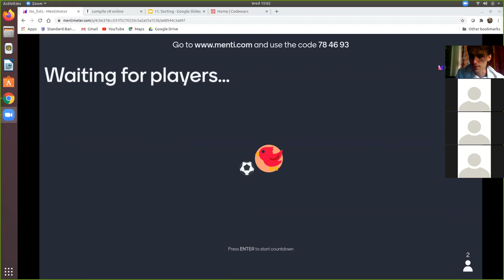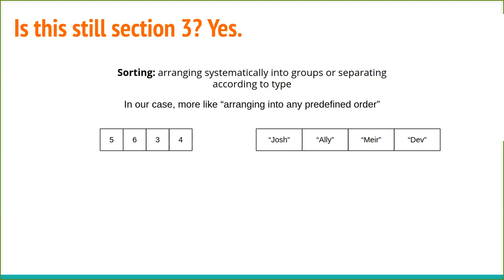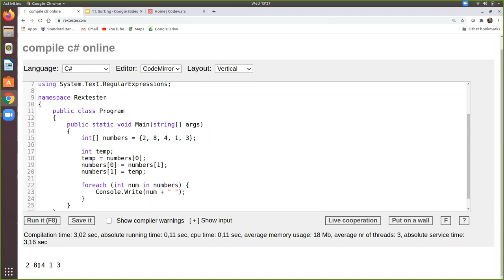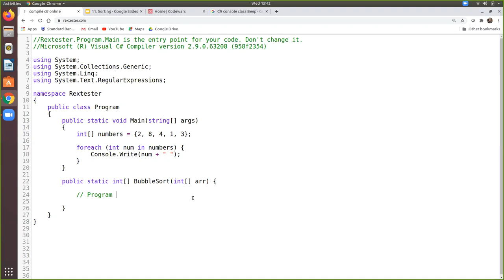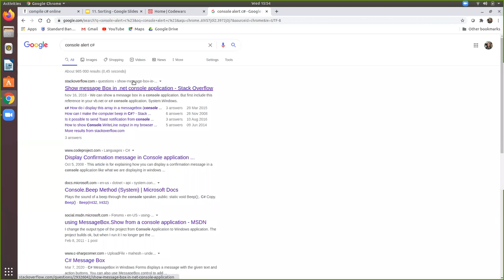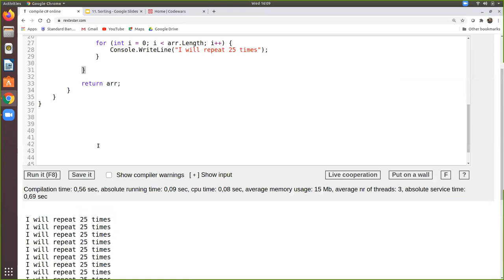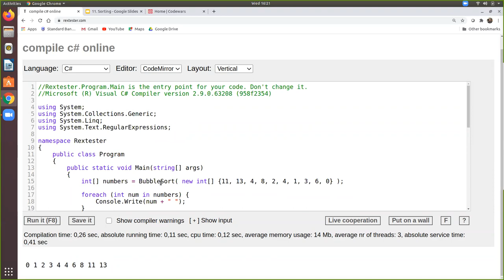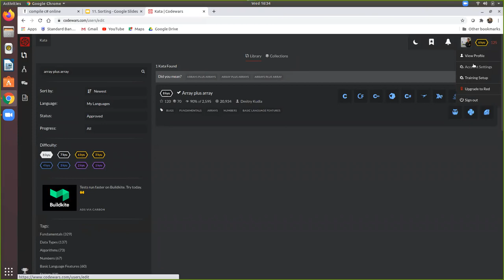Bryanston High - Bubble Sort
We complete chapter 3 by implementing the bubble sort algorithm, we also discuss in more detail.

The implementation of bubble sort created in this lecture can be found